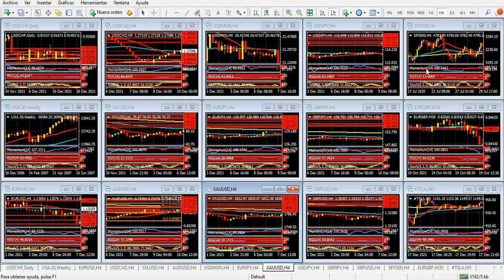Mercado de Divisas Miércoles 5 de enero de 2022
Dólar titubeante en un mercado muy intenso
Hola Amigos, buen día. El dólar había ganado terreno en varios frentes el martes, en especial durante la sesión americana, haciendo retroceder al euro a la zona de 1.1270, y con el yen alcanzando un mínimo de 5 años, quebrando cómodamente la zona de 116.30. Sin embargo, ya sobre el final de la sesión perdió parte de su impulso, y en las primeras horas del miércoles las divisas europeas, y también el yen, en otras, comienzan a dar señales de fortaleza.
La bolsa de Nueva York no tuvo en la víspera su mejor día, aunque los índices bursátiles se mantienen cerca de sus máximos históricos, y los futuros del Dow Jones y el S&P se mantienen en dirección alcista en las horas previas a la sesión americana de la fecha. No ocurre lo mismo con los futuros del Nasdaq 100, que agrupa papeles tecnológicos, y que el martes sufrieron pérdidas de distinto tenor.
En la sesión europea de la fecha, el euro lucha por superar nuevamente la zona de 1.1300. y su tendencia alcista de los últimos días se mantiene vigente, aunque el precio actual siempre supone una resistencia firme, que en un primer impulso le cuesta superar. Si lo logra, las zonas de 1.1325/30 y 1.1360 serán las zonas a considerar. Los indicadores del gráfico de 4 horas presentan señales alcistas claras.
Respecto a la libra esterlina, cotiza a 1.3542, y apunta también al alza, aunque detuvo su ataque de la sesión de la víspera no muy lejos de los niveles actuales. En su caso, la zona de 1.3550 es una resistencia de importancia, y su quiebre, con confirmación posterior, podría acercarla a 1.3600 en las próximas horas.
En cuanto al yen, luego de llegar al mínimo de 5 años mencionado, cotiza a 115.82, con una tendencia que favorece a la moneda nipona de cara a las próximas sesiones. El precio del par USD/JPY se movió durante varios días en un canal alcista, que terminó por continuar con dicha tendencia en las primeras horas del martes. Habitualmente, esto anticipa un cambio de tendencia, y eso es lo que efectivamente está ocurriendo, con una recuperación de más de 50 puntos del yen.
El oro también luce saludable en estas horas, con un precio actual de 1814.20 dólares, aunque en su caso la zona de 1830 dólares parece, por ahora, invulnerable. No se ven motivos claros por los que podamos esperar un quiebre de dicha zona en la sesión del miércoles.
Desde un costado fundamental, la publicación de la encuesta de empleos privados de la firma ADP, a las 8:15 del este, podría provocar un impacto en el dólar. Se esperan unas 405 mil nuevas nóminas en diciembre, frente a la más de 530 mil de noviembre, por lo que de confirmarse sería la segunda noticia negativa para la economía estadounidense en dos días, luego de que el ISM de manufacturas quedara muy por debajo de lo esperado.
El plato fuerte del día llegará a las 2:00 pm, con las Minutas de la última reunión de política monetaria de la Fed. En dicho encuentro, el organismo decidió acelerar el recorte de fondos que viene colocando en la economía desde el inicio de la pandemia, dejando las puertas abiertas a varios aumentos de tipos de interés durante el año que acaba de comenzar.
Claro que todo esto en mucho dependerá del avance de la pandemia, dado que la nueva ola de la misma no da tregua alguna. En las Minutas sabremos que peso tiene esta variante sobre la decisión de la Fed, aun cuando la reunión ya tuvo lugar hace tres semanas, y la variante ómicron no ha dejado de crecer desde entonces.